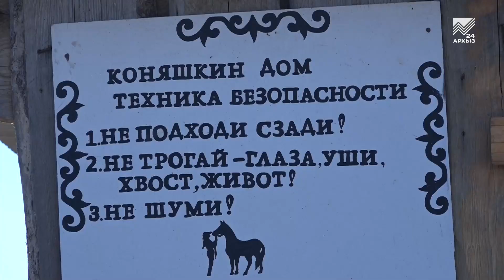Не женская профессия: тренер и объездчик лошадей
Коня на скаку остановит... Героиня нашего сюжета, хрупкая девушка из станицы Сторожевая, выбрала, на первый взгляд, не совсем женскую профессию — объездчика и тренера лошадей. А с недавних пор она и ее четвероногие друзья помогают детям и взрослым лечиться от тяжелых болезней. Подробнее об этом расскажет наш корреспондент.